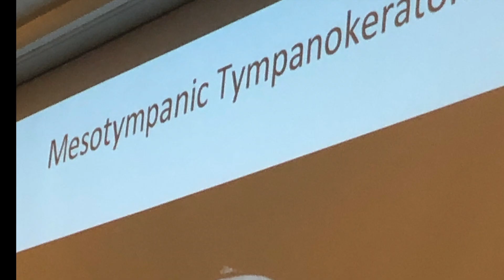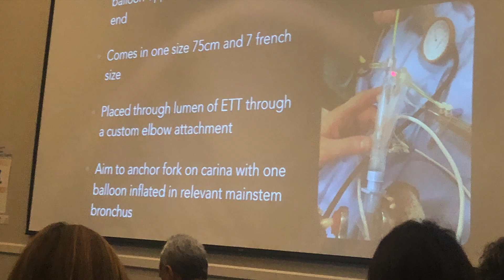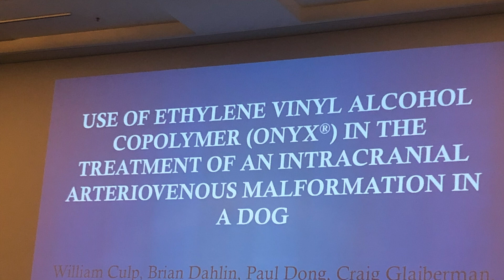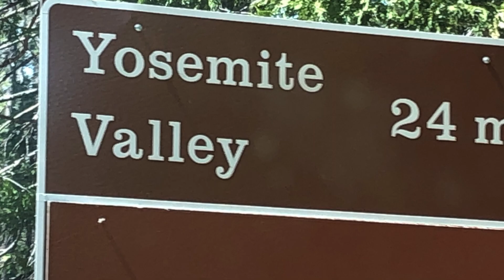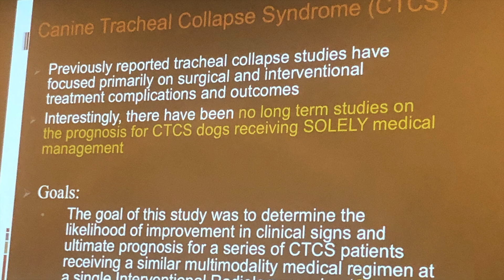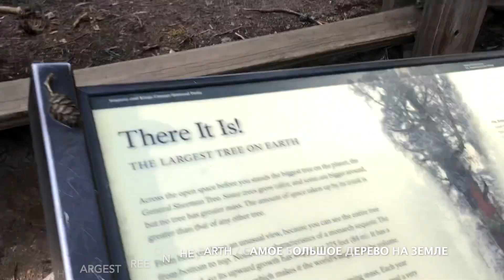VES VIRIES MEETING 2019, Lake Taho, California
Несколько слов о моем путешествии в Калиформнию. Спасибо всем кто был причастен к этому путешествию.

A few words about my trip to California. Thanks to everyone who was involved in this journey.